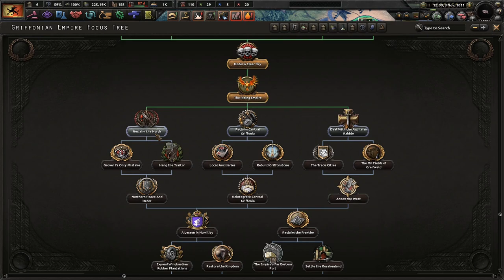"Accidentally" Starting A Huge War! - Hoi4 Equestria At War: Griffonian Empire #4